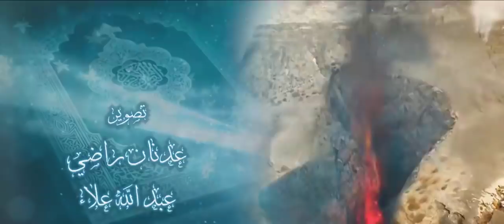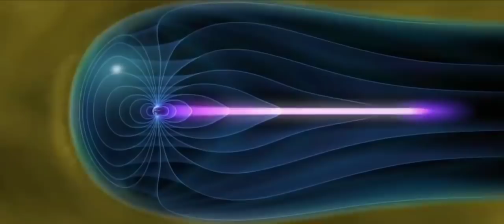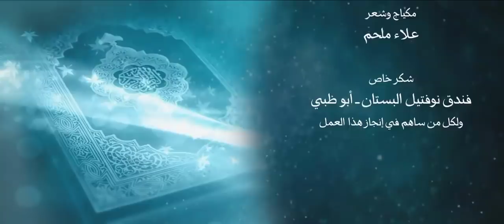أنزله بعلمه 21 الرجع والصدع روائع سورة الطارق